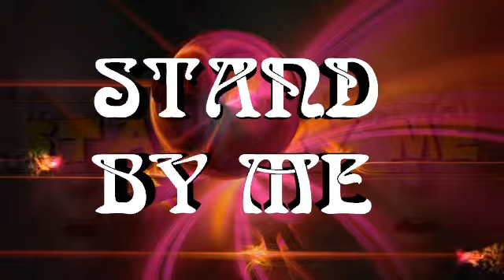LMP STAND BY ME N°2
Produit lar Levaleton avec CyberLink PowerDirector 12 et Crazytalk 6 Pro.
Une parodie du très célèbre Stand by me, mais à ma manière !!!